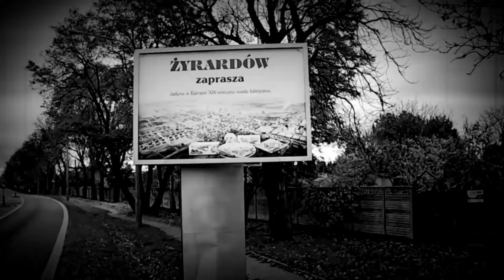ŻRDW Podziemie - EMHAT3 (Album version)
Pełna wersja (albumowa) EMHAT3 , kolejna część
Chrzanek , Romo , ŻRDW P